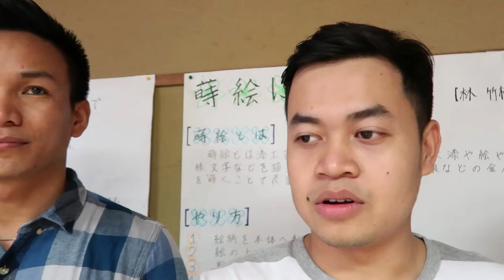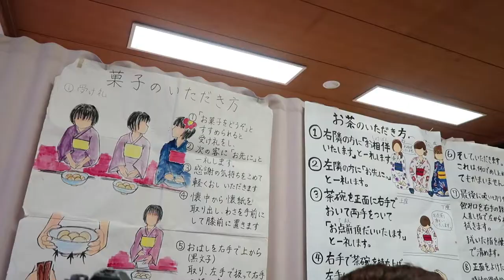MAIN KE SMA JEPANG // TENYATA .... click bait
Ternyata di jepang juga ada cabe wkwk
shodo yaitu upacara minum teh jepang